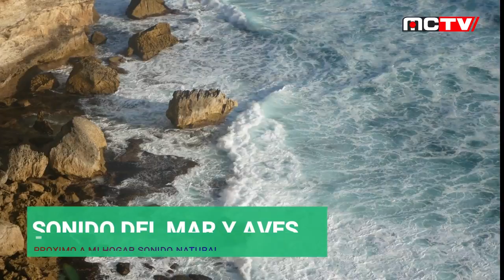EL MAR QUE ME RODEA Y CON EL QUE DUERMO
Tengo 18 años escuchando el sonido del mar porque vivo a escasos metros del mismo en una peninsula en las afueras de NY. cada día y a todo momento duermo  con el  sonido  del mar y el canto de aves que llegan constantemente al santuario de estas próximo a mi cuarto de dormir. Hoy comparto con cada uno de ustedes mi diario vivir en armonía con la naturaleza.

Si usted tuvo un mal día o simplemente necesita un descanso, te invito a escuchar este sonido natural y dejar que el flujo de energía arrope  todo tu cuerpo como pasa conmigo diariamente.

Disfruten de este agradable efecto que me llevó varias semanas lograrlo para compartirlo con cada uno de mis seguidores.